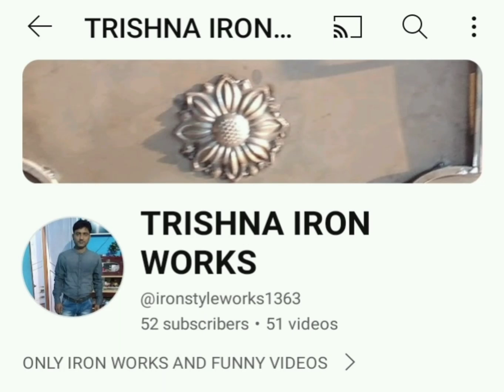8 July 2024